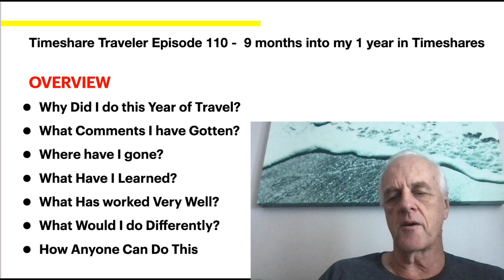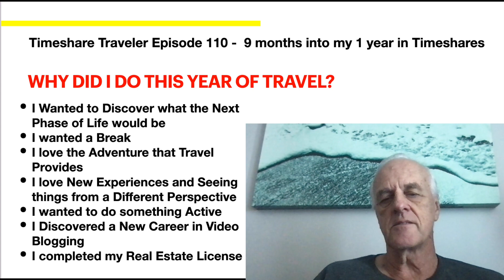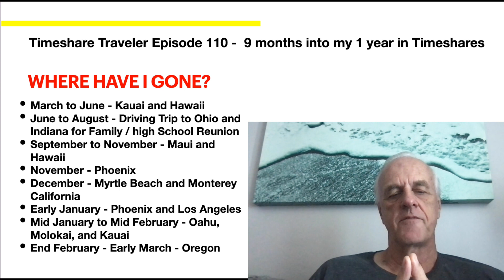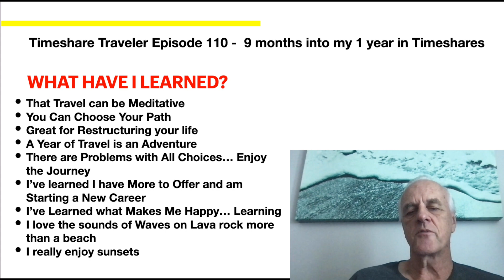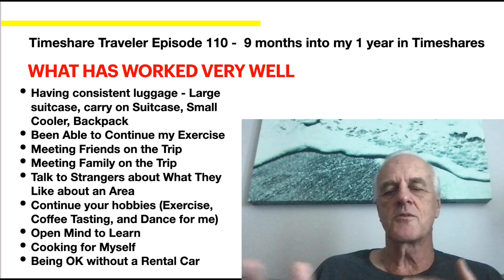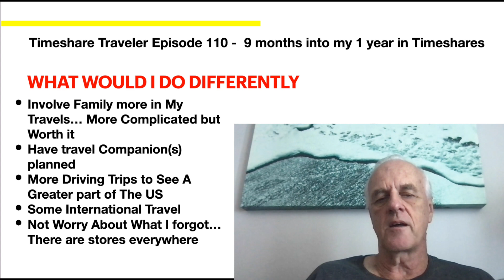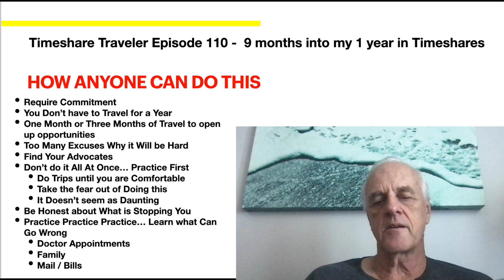Timeshare Traveler Episode 110... 9 months into my 1 year in Timeshares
I wanted to create a video that provided a lessons learned from my travels.  I have gotten a lot of joy from my travels and I wanted to share them with you.  I hope that my experience would be an inspiration for many of you.  I've tried to encapsulate my experiences so that you can learn from them.

Although I talk about my experiences, I am really just trying to tell my story.  I got so wrapped up in living my life that I rarely examined what I was doing.  We only have so much time on earth, so making the most of that time is important.  My year of travel has allowed me to examine and make choices on what I want to do next.  My choices may not be your choices, but the process I have followed may be of value.

There is not a lot of technical specifics in this video.  Mostly just my lessons learned.  I hope that it provides a sense of the opportunities should you decide to follow in my footsteps.